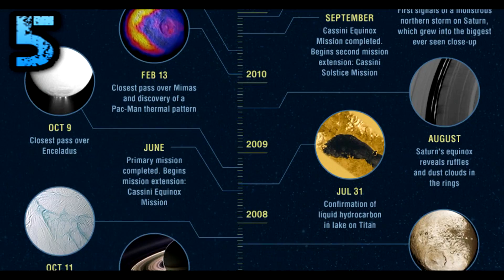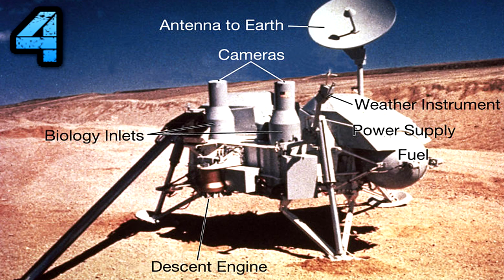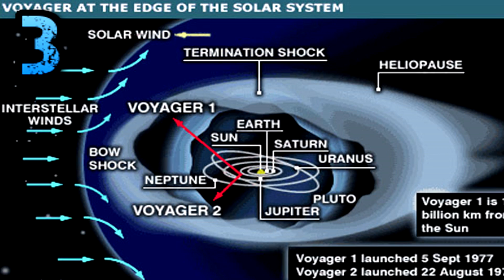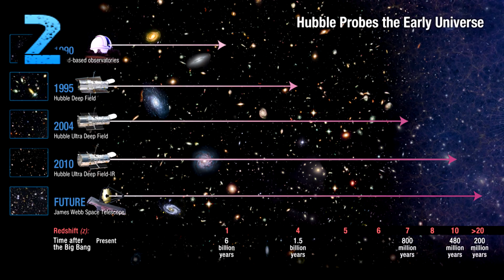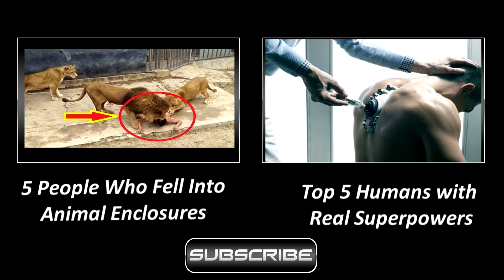Top 5 Greatest Space Missions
There have been many missions into space but here are the top 5 missions that have been game changing in the way we think of our universe.